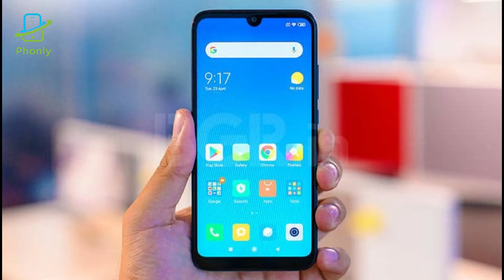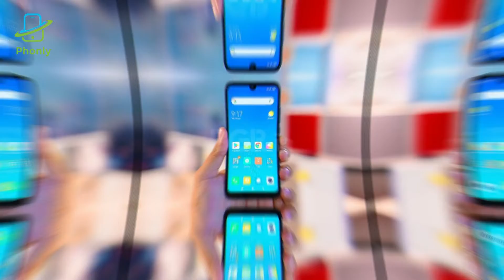[ HINDI - हिंदी ] Xaiomi Redmi Y3 First Look | 32 MP Selfie | Phonly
Redmi Y3 and Redmi 7 launch event began with Manu Kumar Jain, Managing Director, Xiaomi India, on the stage, who started with the various milestones that the company has achieved over the past year. Jain revealed the Xiaomi has setup 1000 Mi Stores in over 300 cities in 19 states across the country. The company is hoping to establish 10,000 offline retails stores, he added.

Jain then talked about the Xiaomi smartphone shipments and how smartphone adoption is the highest among the youth. Following which he revealed that Xiaomi is bringing Redmi Y3 as the successor to Redmi Y2 ₹ 9,499 to India. He then invited Anuj Sharma, Chief Marketing Officer, Xiaomi India to detail the Redmi Y3.

Sharma began with Redmi Y3's selfie camera setup, which includes a 32-megapixel sensor. He noted that the sensor size of the Redmi Y3 selfie camera is 22.5 percent larger than the one present on Y2. He also detailed the various software enhancements, including AI Beautify, that Xiaomi has packed in the Redmi Y3 to make sure that the consumers are able to capture great selfies. Redmi Y3 packs AI Beautify version 4.0 as well as support for Auto HDR.

Xiaomi executive also stated that Redmi Y3's selfie camera is capable of taking great selfies even in low-light conditions and packs screen flash support to help with the same. Sharma then moved to the AI-powered dual rear camera setup on the Redmi Y3, which houses a 12-megapixel primary camera and a 2-megapixel depth camera. The Redmi Y3's rear camera setup comes with Google Lens integration, Sharma added.

After the imaging capabilities, Sharma talked about the design and display of the phone, which sports an Aura Design with a 6.26-inch screen with Gorilla Glass 5. According to Sharma, the Redmi Y3 will be offered in Elegant Blue, Bold Red, and Prime Black colours. Among other specifications, the Redmi Y3 is packing a 4,000mAh battery, Snapdragon 636 SoC, and 3.5mm audio jack.

Sharma then reiterated Xiaomi's commitment to quality and he said that the company has not skimped on the same in the Redmi Y3. According to him, the phone also includes watertight seals.

After detailing the Redmi Y3, Sharma called Manu Kumar Jain back on the stage, who claimed that the Redmi Y3 is a massive upgrade over the Y2. He then announced that the Redmi Y3 will carry a price tag of Rs. 9,999 for 3GB + 32GB variant in the country. The 4GB + 64GB version will retail at Rs. 11,999 . The phone will go on sale beginning April 30 via Mi.com, Amazon, Mi Stores, and more.

Done with Redmi Y3, Jain moved on to the Redmi 7, which is also coming to India. He then invited Anuj Sharma back on the stage to detail the new Redmi 7. Sharma started by calling the phone "the ultimate all-rounder." Like the Y3, the Redmi 7 is also powered by Qualcomm Snapdragon 632 SoC. Sharma also revealed that the Redmi 7 packs a 4,000mAh battery.

Coming to the imaging capabilities of the phone, the Xiaomi executive stated that the new Redmi phone includes a dual camera setup with 12-megapixel and 2-megapixel sensors. According to Sharma, Xiaomi has added host of camera software enhancements, including AI Portrait mode and AI Scene Detection, in the Redmi 7. There is an 8-megapixel selfie shooter on the front as well.

Sharma then noted that the Redmi 7 comes with a 6.26-inch 19:9 HD+ Dot Notch display with the company's Aura Design and Gorilla Glass. The phone will be offered in Lunar Red, Comet Blue, and Eclipse Black colours.

According to the company executive, there is a fingerprint sensor onboard as well with dual-SIM support, 3.5mm audio jack, IR blaster, hydrophobic nano-coating, and a dedicated microSD card slot.

Manu Kumar Jain then joined back on the stage and stated that like the Y3, the Redmi 7 is also a significant upgrade over the Redmi 6. According to Jain, the Redmi 7 price in India will start at Rs. 7,999 for the 2GB + 32GB variant. The 3GB + 32GB version will carry a price tag of Rs. 8,999. The phone's first sale is scheduled for April 29 via Mi.com, Amazon, Mi Home stores, and more.

Finished with the new smartphones, Xiaomi then turned towards IoT devices. Jain revealed that the company is launching the Mi LED Smart Bulb in the country. The smart bulb supports both Alexa and Google Assistant . It will be available via a crowdfunding campaign on the company's official website beginning April 26.

This is it. Xiaomi launched a total of three devices in India - Redmi 7, Redmi Y3 and Mi LED Smart Bulb. You can check out a recap of the live stream below.